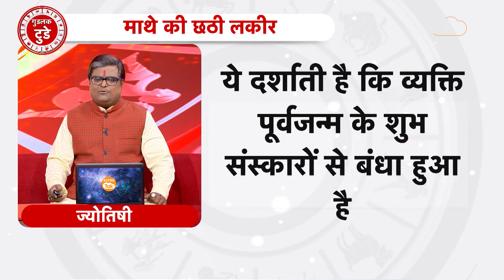माथे की लकीरें कैसे बताती है आर्थिक स्थिति का रहस्य | Shailendra Pandey | Astro Tak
or
माथे की लकीरें शुद्ध रूप से आर्थिक स्थिति और भाग्य के बारे में बताती हैं...यह लकीरें व्यक्ति के नाम यश के बारे में भी बताती हैं...मस्तक की लकीरें या बिलकुल सुबह देखनी चाहिए,या पूरे मस्तक पर चन्दन लगाकर देखनी चाहिए...तो आइए ज्योतिर्विद शैलेंद्र पांडेय जी से जानते हैं कि माथे की लकीरें कैसे बताती है आर्थिक स्थिति का रहस्य...